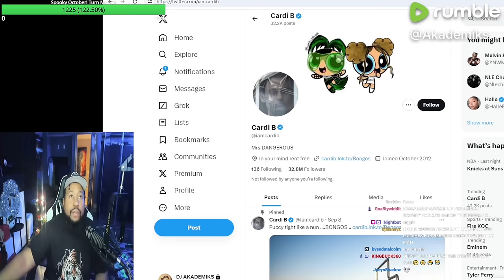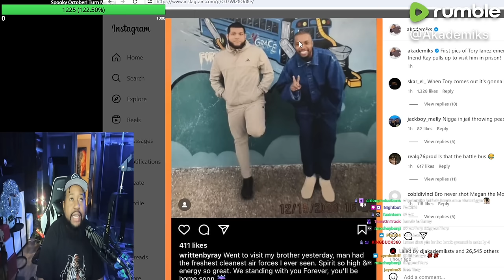Standing tall! DJ Akademiks speaks on new picture of Tory Lanez after being incarcerated for a year!